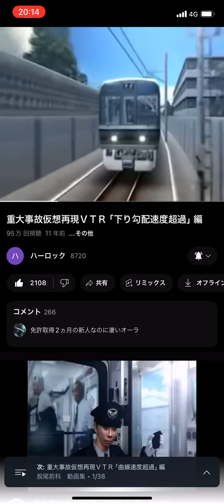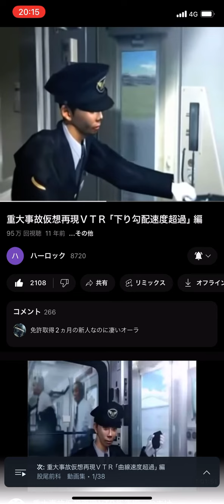重大事故股尾前科運転士！運転ミス！